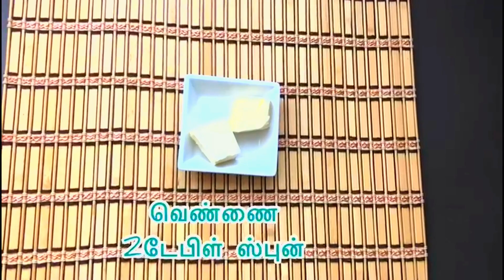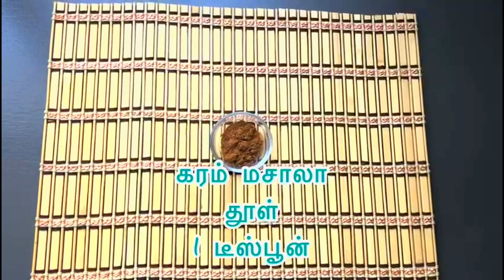பிரான்சிலிருந்து Special Biriyani | Biriyani from France | வாங்க சமைக்கலாம் Ep 21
Click to give a Google Review

Address
Meenakshi And Meenakshi
178, first Agraharam,
Salem - 636001
Customer Support number
Shop timings
Monday to Saturday:10 am to 9 pm
Sunday: Holiday